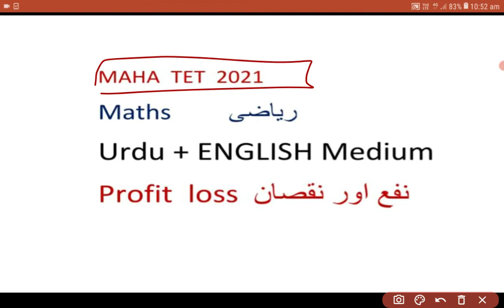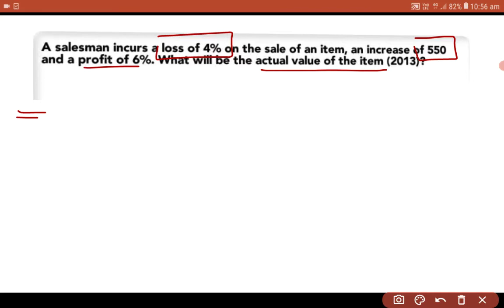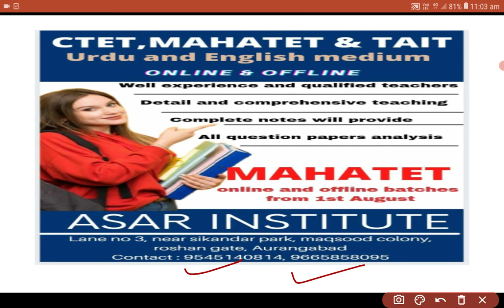MAHA TET maths trick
maths  trick
profit loss